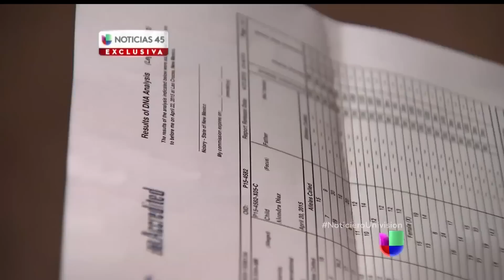Alondra y Dorotea García se despiden al saber que no son familia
Regresó con sus verdaderos padres, mientras que la mujer que decía ser la madre continuará su búsqueda.